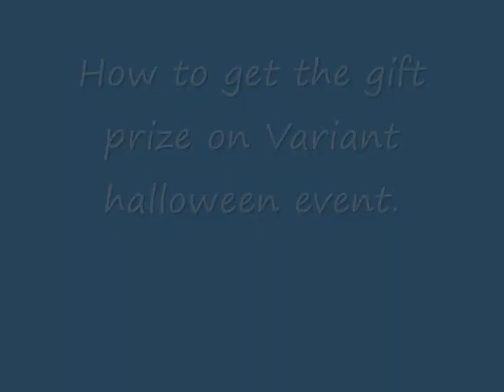How to get the Prize Gift on Variant Halloween event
I used vista movie maker for video editing this video.